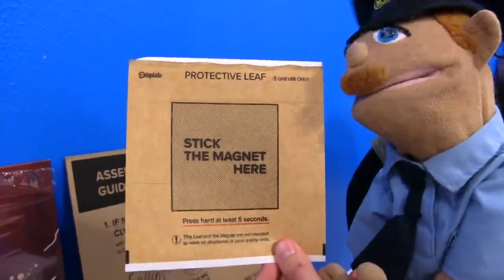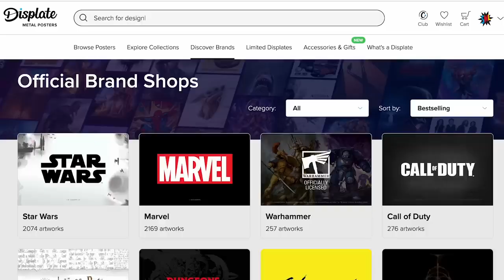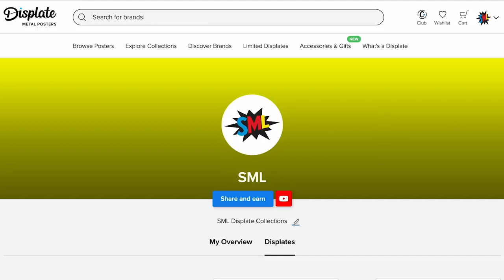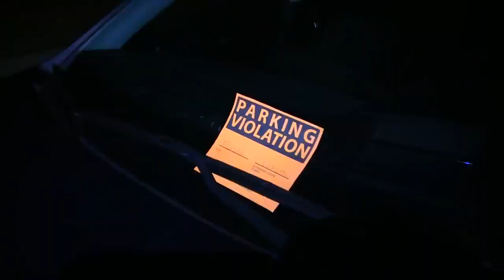SML Movie Bad Santa! (REUPLOADED)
This video was reuploaded just in case if It gets taken down by original SML Channel @SMLMovies